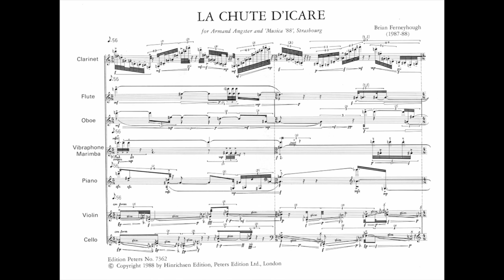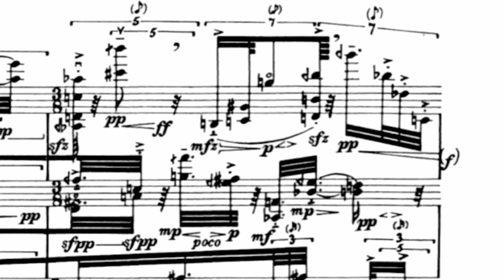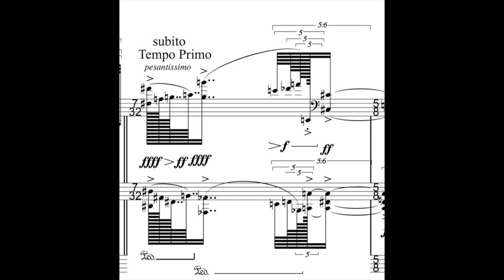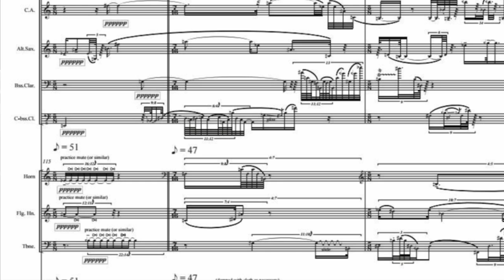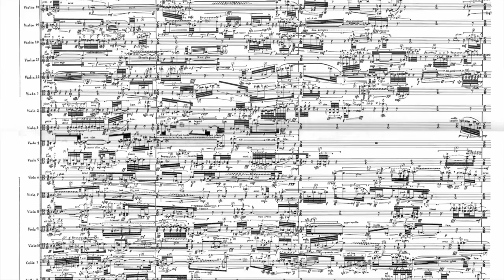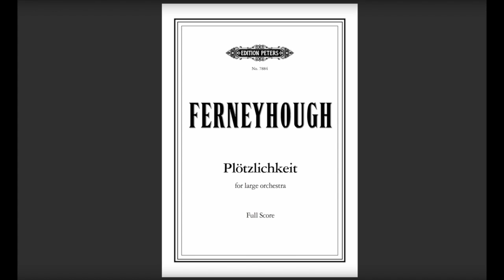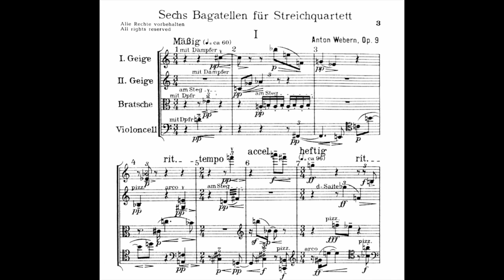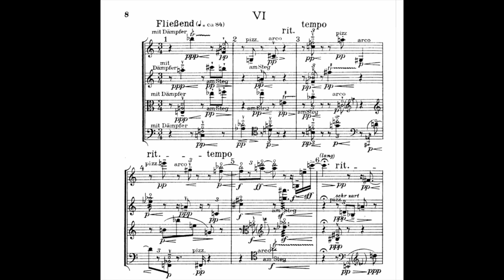Brian Ferneyhough interview (improved audio/video)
NOTE: this is an improved edit of a video originally posted in 2021. It fixes some audio and video problems. The link to the original video is below.

Brian Ferneyhough is widely recognized as one of today's foremost living composers. Since the mid-1970s, when he first gained widespread international recognition, his music has earned him an enviable reputation as one of the most influential creative personalities and significant musical thinkers on the contemporary scene.

Ferneyhough was born in Coventry, England, in 1943 and received formal musical training at the Birmingham School of Music and the Royal Academy of Music, London. In 1968 he was awarded the Mendelssohn Scholarship, which enabled him to continue his studies in Amsterdam with Ton de Leeuw, and the following year obtained a scholarship to study with Klaus Huber at the Basel Conservatoire.

Following Ferneyhough’s move to mainland Europe, his music began to receive much wider recognition. The Gaudeamus Composers’ Competition in the Netherlands awarded Ferneyhough prizes in three successive years (1968-70) for his Sonatas for String Quartet, Epicycle and Missa Brevis respectively. The Italian section of the ISCM at its 1972 competition gave Ferneyhough an honourable mention (second place) for Firecycle Beta and two years later a special prize for Time and Motion Study III which was considered the best work submitted in all categories.

Recent works have included Inconjunctions (2014), Contraccolpi (2016), and a collection of encounters influenced by Christopher Tye, Umbrations (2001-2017), premiered by the Arditti Quartet and Ensemble Modern at Wittener Tage für Neue Kammermusik.

Associated with the most prestigious teaching institutions and international summer schools for contemporary music, from 1984 to 1996 Ferneyhough was Composition Course Co-ordinator at the biennial Darmstädter Ferienkurse für Neue Musik. In 1984 he was made Chevalier de l'Ordre des Arts et des Lettres and he has since been named a member of the Berlin Akademie der Künste, the Bayrische Akademie der Schönen Künste and a Fellow of the Royal Academy of Music. Most recently, he was awarded the 2007 Ernst von Siemens Music Prize.